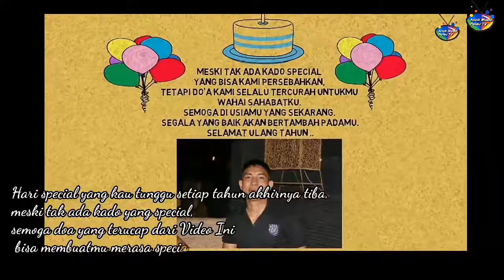ucapan Ulang tahun